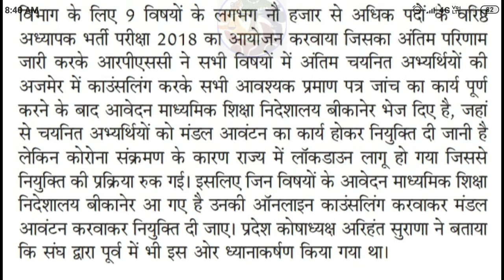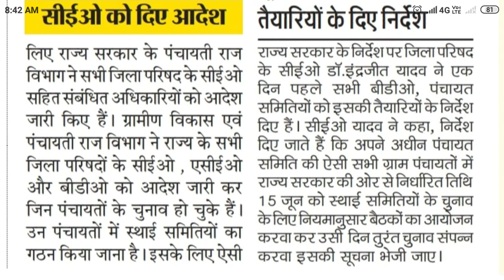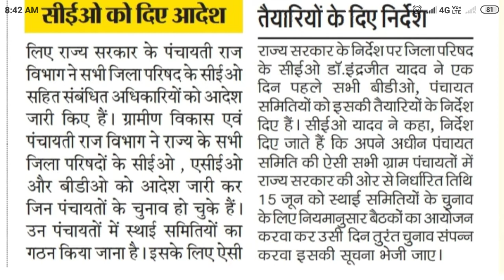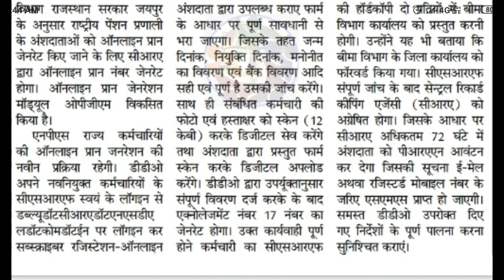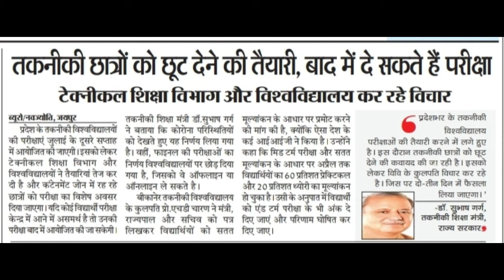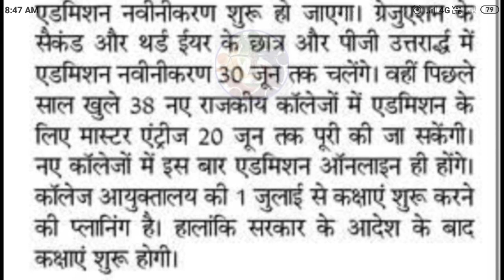शिक्षकों व कर्मचारियों के लिए ख़बर। कॉलेज परीक्षाओं को लेकर खबर